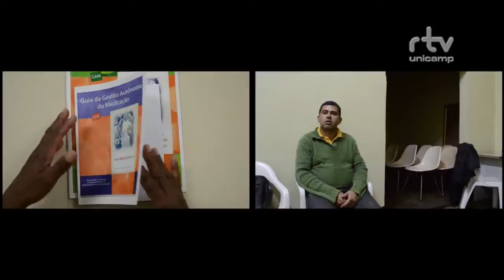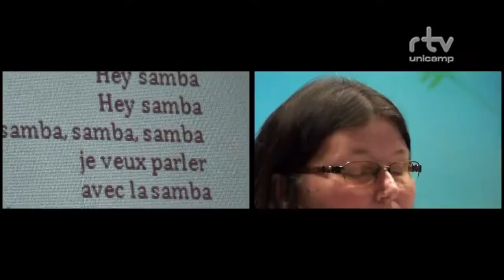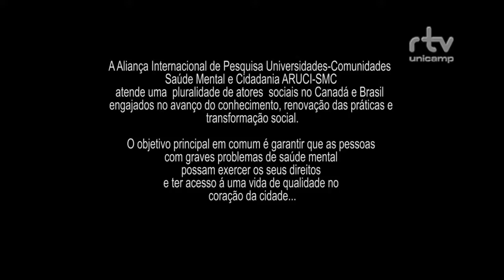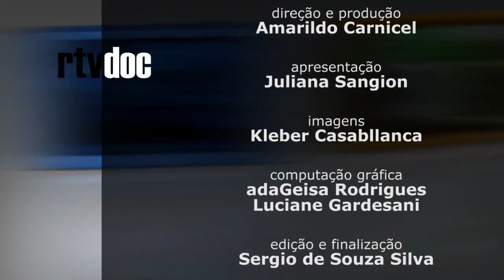RTV DOC - A viagem continua 2014